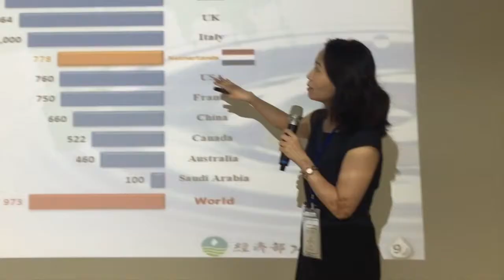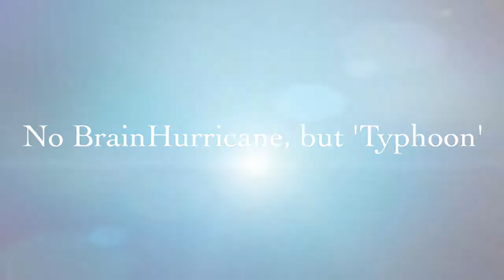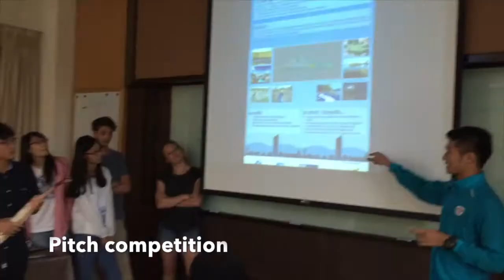2016 Wetskills-Taiwan & 5th Water Youth Camp